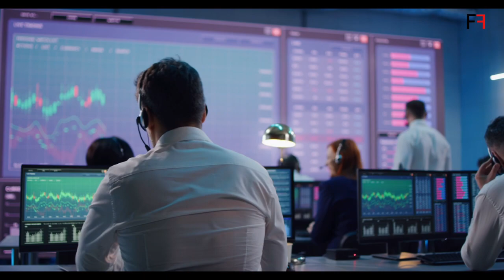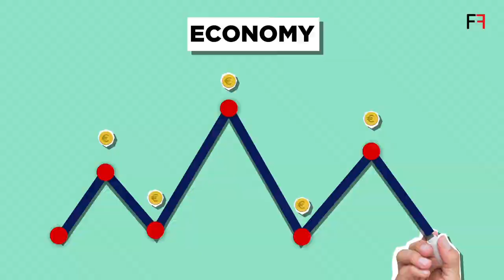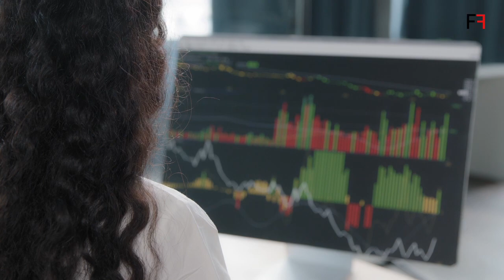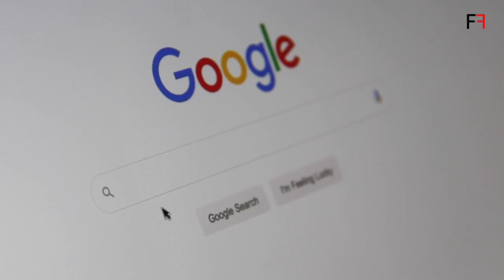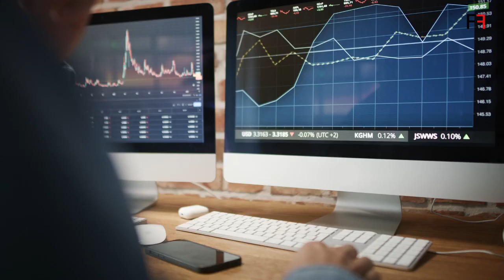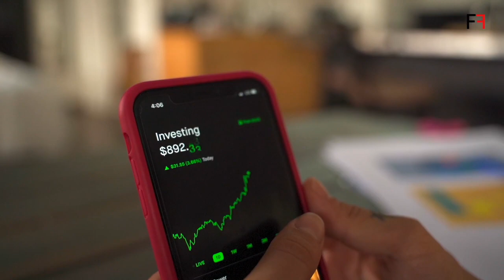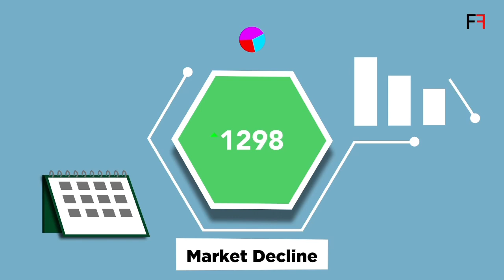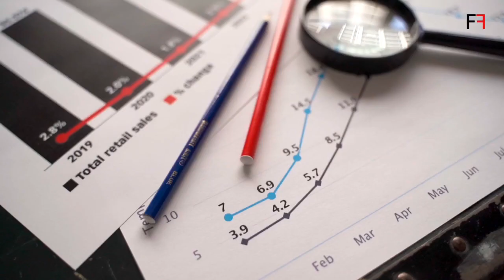The 2023 Recession has only just begun (ACT RIGHT NOW)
Let's talk about the likelihood of a recession in 2023, how the stock market has fared through previous downturns, and what you can do to ensure you're as protected as possible.

THE RECESSION FOR 2023:

1. YOU MUST CONTINUE TO WORK.
In fact, a simple Google search for "mass layoffs" returns dozens upon dozens of businesses that are reducing their employee counts. As Bank of America warns, the US economy will soon begin losing 175,000 jobs per month. Because of this, people who are unemployed and cannot maintain their income to continue investing in the markets would suffer the greatest financial losses.

2. ALWAYS KEEP A 3-6 MONTH CASH RESERVE.
For myself, I've been utilizing a combination of short-term, 3-6 month treasuries, which pay about 4.3%, and high-yield savings accounts, which pay between 2.5 and 3.75%. In this manner, regardless of what occurs, I am earning SOMETHING on my uninvested funds.

3. STOP INVESTING FOR THOSE WHO STATISTICALLY DO THE WORST.
According to studies, the average investor only just manages to beat inflation over a 20-year period, with an annualized return of just 2.9%. This is because they invest when the market is rising and sell their investments when it is falling. Long-term profitability would have been achieved if they had only continued to dollar cost average.

BUYING PRIOR TO 2023:

First, it's crucial to understand that there will ALWAYS be a reason NOT to invest when it comes to accumulating wealth. Conditions will never be ideal, therefore it's usually preferable to ignore the news and carry on with your current course over the long run.

Additionally, investing is not a game.
At some point, you have to keep in mind that if you're aiming to BEAT THE MARKET AVERAGE, either you're taking a calculated risk...
maybe you're placing wagers...
Sadly, that boundary has become much too hazy over the past few years.

Third, having too much confidence will DEVASTATE your portfolio.
According to everything I have ever seen, the MOMENT you believe you are smarter than the market and have it "all figured out" is the moment you are in the wrong. Since you won't overcomplicate the procedure or take needless risks, it is ideal to understand that the LESS YOU KNOW, the BETTER YOU WILL DO. For instance, EVERY SINGLE STUDY demonstrates that the MOST SUCCESSFUL INVESTORS simply purchase a broad index fund on a regular basis and hold for 20 years... Additionally, it is so incredibly boring that hardly nobody does it.

Welcome to "Financial Fortune"
I cover a wide range of topics on this channel, including finance, fashion, investing, making money online, e-commerce, and much more.